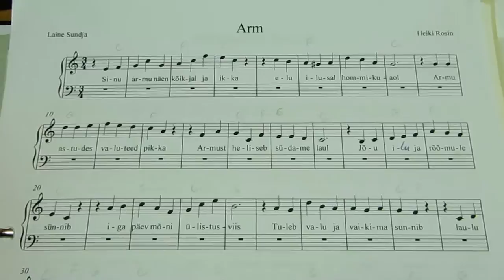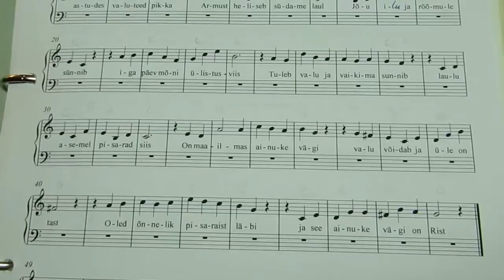Arm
Sõnad: Laine Sundja
Viis: Heiki Rosin